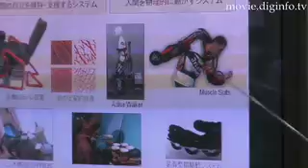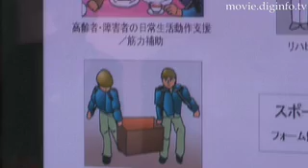Muscle Suits : DigInfo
Hiroshi Kobayashi's research lab in the Department of Human Engineering at the University of Tokyo is currently developing a "muscle suit" system that uses pressurized air rubber tubes to assist in raising the arm.  The device maintains alignment on any arm regardless of its expansion and contraction.

The muscle suit is an artificial muscle device that covers the arm except at the joint.  It is made of rubber and nylon that contracts in response to air pressure.  Because of its lightweight design, it is easy to put on and take off, and in actuality it is a device that provides supplemental muscle power.  It should prove useful as a muscle power supplement for seniors suffering from muscle atrophy as well as individuals suffering from injuries or disabilities.

Depending on how it is worn on the upper part of the limb, the muscle suit is capable of assisting in 7 different types of movement including bending and stretching.  It is appropriate for use in rehabilitation, and could also prove useful in helping to  correct the movement form of athletes.  The muscle suit could also prove invaluable as an emotional support to nursing home residents by enabling them to move on their own.